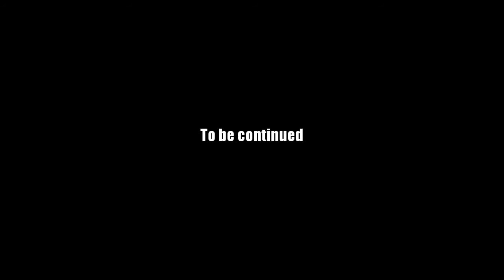AQ Worlds "Drive Back the FrostSpawn Invaders" (Quest)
Quest:Drive Back the FrostSpawn Invaders

NPCs:Syrrus

Monster List:Frostspawn Fangbeast

Turn in:Fangbeasts Defeated x15

Equipment Won:None